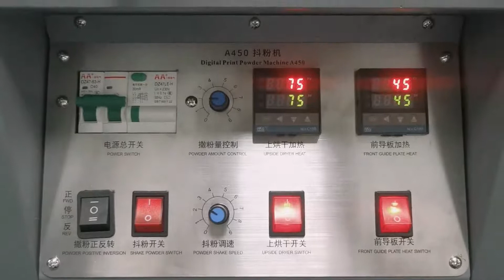T shirt PET film Printer | tshirt DTF vinyl printer | Easty T-Shirt Printer powdering Machine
⑥ T shirt printer | T shirt vinyl printer | PET film Printer | Easty T-Shirt Printer powdering Machine | Easty: Easty offer wide ranges of rotary and flatbed heat presses globally, to meet various clients' needs. Our office is in Hong Kong, and has one of the top 3 machine production line in mainland China.
⑦